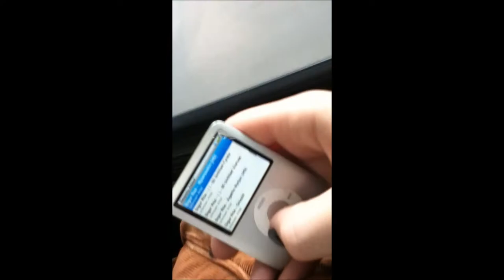Ipod on the bus home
saving your scissors. for the coupons! that is the music ive been listening to lately..